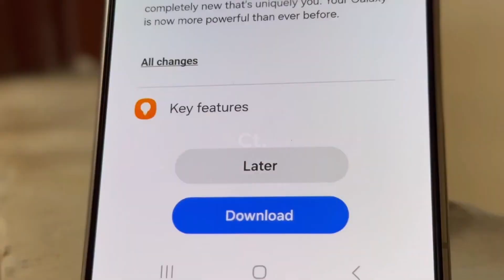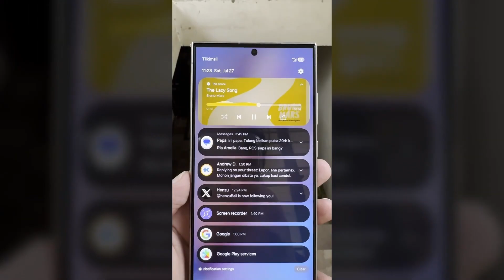One UI 7.0 Android 15 - TOP FEATURES!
Google released the stable Android 15 source code this month, enabling Samsung to develop One UI 7.0. However, Samsung has not set a date for the beta release yet. Google plans to roll out Android 15 to Pixel devices, including Pixel 6 and newer, starting on October 15, 2024. Unlike previous years, the Pixel 9 series launched earlier, before Android 15 was ready. The new OS introduces many features, with Samsung's One UI 7.0 expected to add even more, bringing significant changes.